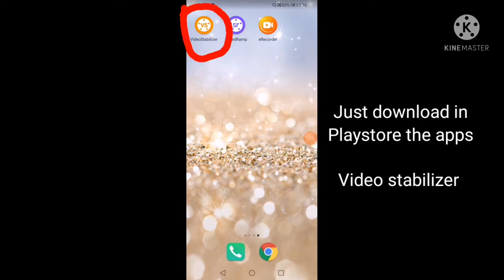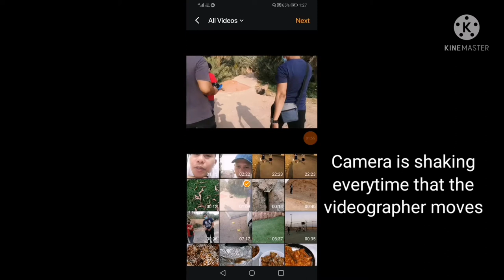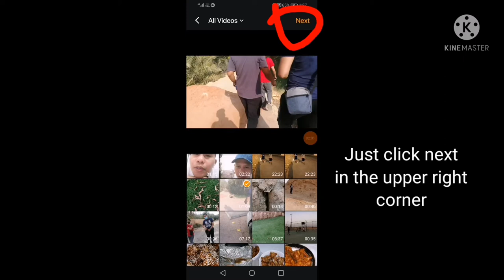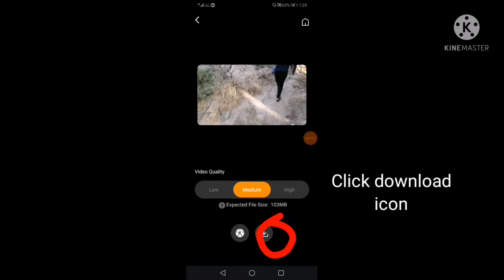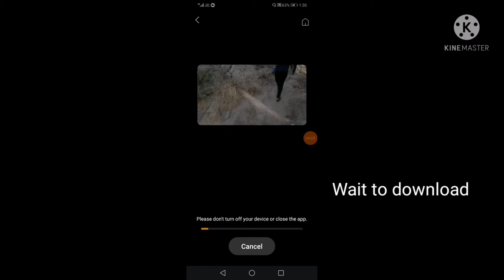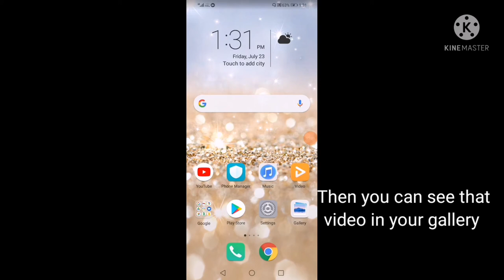HOW TO STABILIZED SHAKY VIDEO? | Paano stabilized ang magulong video? tipidtips by Saudiboy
In this video i will show you how to stabilized shaky video...
Even you dont have gimbal stabilizer you can shoot your video and edit it tru this apps